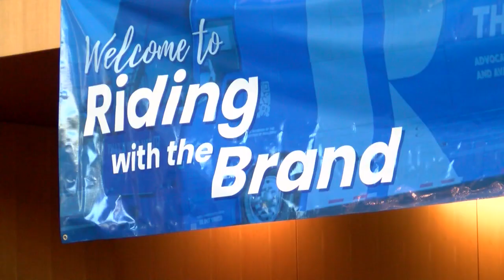Realtors meet Louisiana candidates at 'Riding with the Brand'